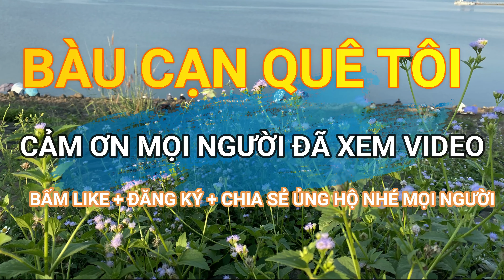Hồ Cầu Mới Xã Bàu Cạn nơi Câu Cá thư giãn cuối tuần thú vị.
Hồ Cầu Mới Bàu Cạn nơi Câu Cá thư giãn cuối tuần thú vị.